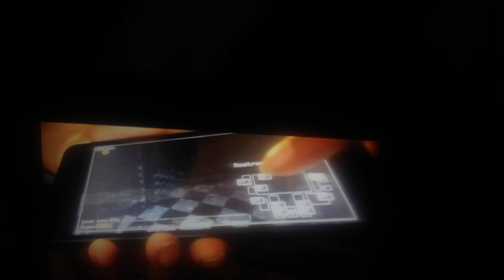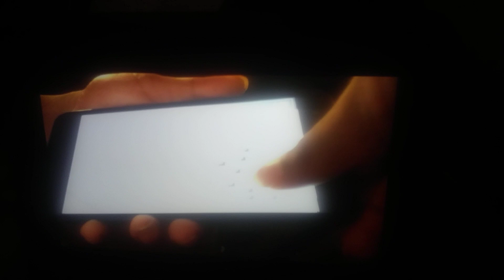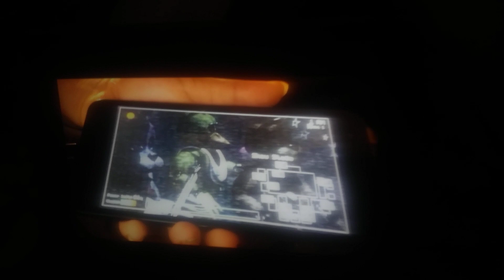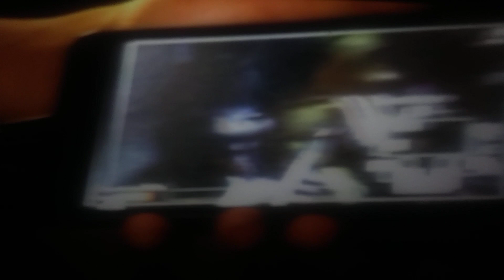I play fnaf